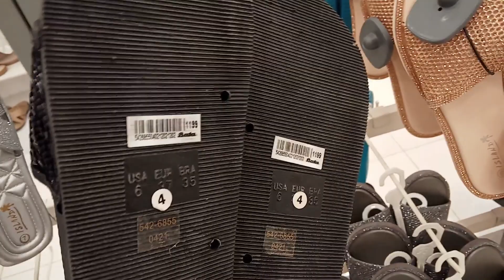BATA SHOES SALE | BUY 1 GET ONE FREE | NEW WINTER SHOES | DRESSING BEAUTY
Hi Guys''
In This Video I Show You Bata Sale Buy 1 One Get One Free & New Winter sneakers shoes.